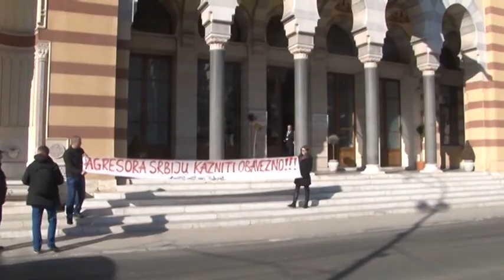BL- ZESTOKE REAKCIJE NA REVIZIJU PRESUDE PO TUZBI BIH PROTIV SRBIJE 18 2 2017